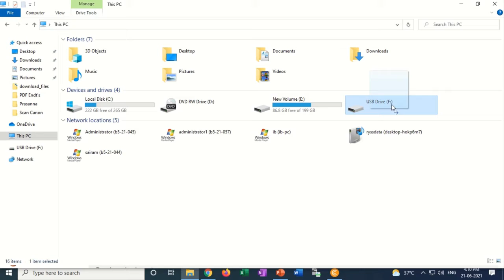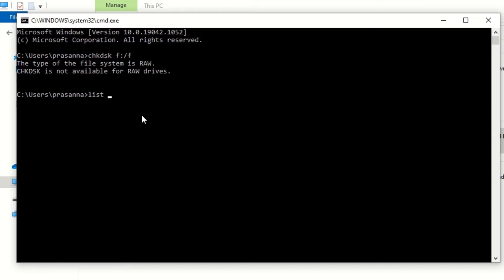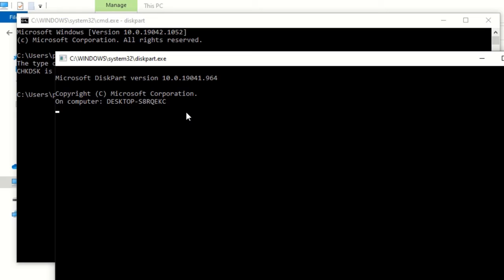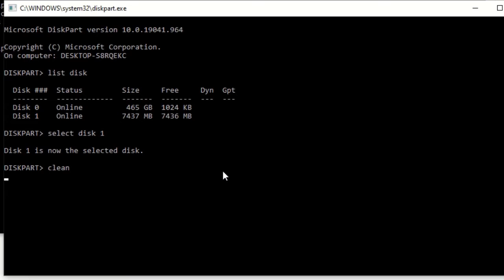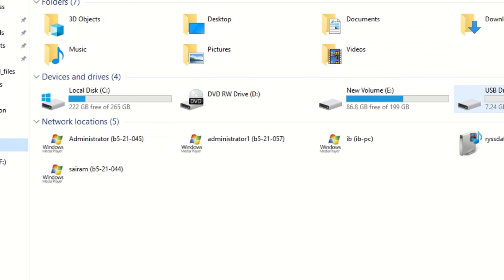How to repair USB pendrive using command prompt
In this video you learn full tutorial on repair Pendrive using the command prompt.

00:00 - [Video Introduction ]
00:11 - [Channel Introduction]
00:18 - [Pendrive testing]
00:45 - [command prompt use]

Command Prompt Commands
CHKDSK
DISKPART
LISTDISK
SELECT DISK
CLEAN
CREATE PART PRI
SELECT PART PARI
FORMAT FS=FAT32 QUICK
ACTIVE